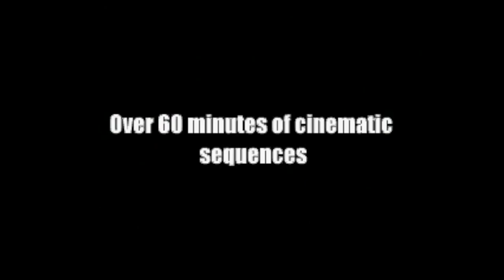خمس أغلى أدوات في الألعاب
حفل إطلاق لعبة Dragon Ball Z: Kakarot بيكون في مدينة الرياض بفرع شاورمر على شارع الأمير تركي الأول، سحوبات عديدة على جوائز مختلفة متعلقة باللعبة بالإضافة الى مسابقات للحضور.

شروط المسابقة وشروط المشاركة في السحب لكسب الجوائز في هذه المقالة
المدينة: الرياض
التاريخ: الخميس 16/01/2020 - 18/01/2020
الوقت: 4 مساء - 10 مساء
حمل تطبيقنا عالهواتف الذكية!